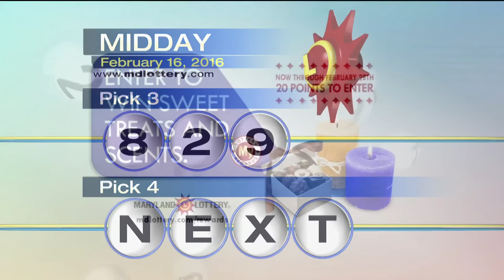2_16_16 - Midday